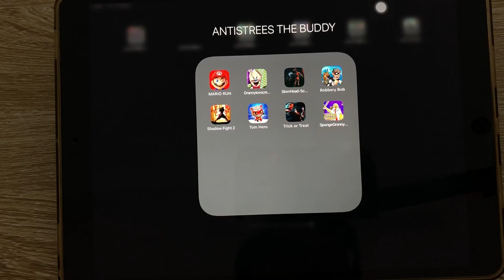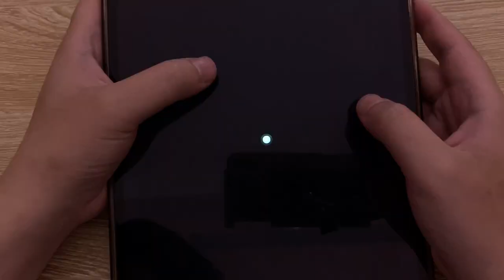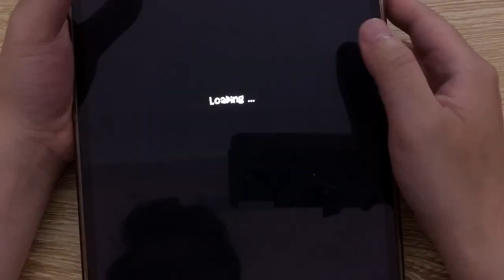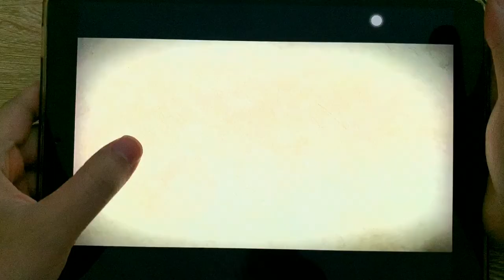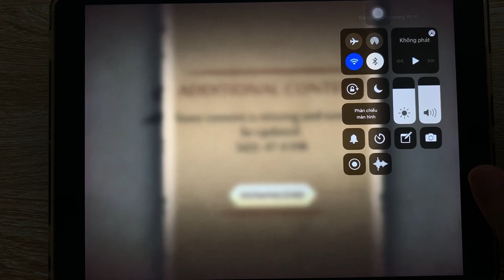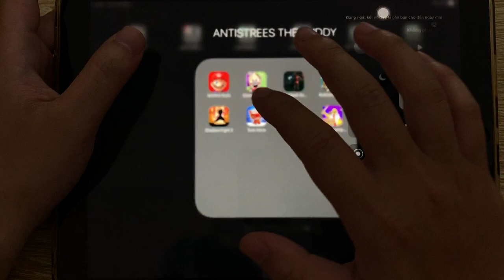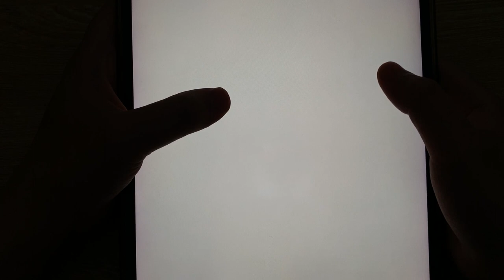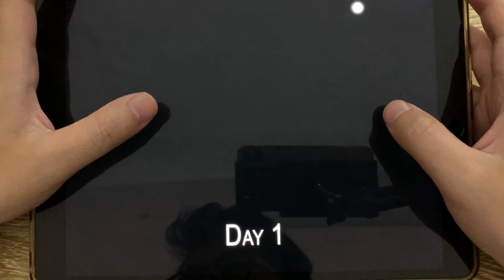MARIO RUN,Granny IceScream,Siren head Scary,Robbery Bob,Shadow Fight 2,Tom Hero,Trick Or Treat,....